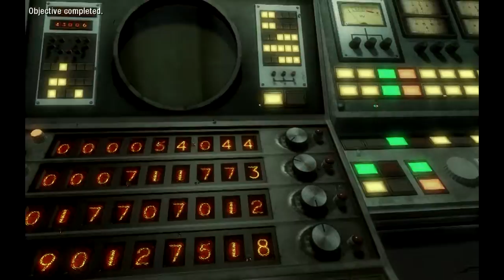Call of duty: Black ops Gameplay - Part 2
This is one of my gameplays, this time featuring Call of duty black ops. This is the second part.